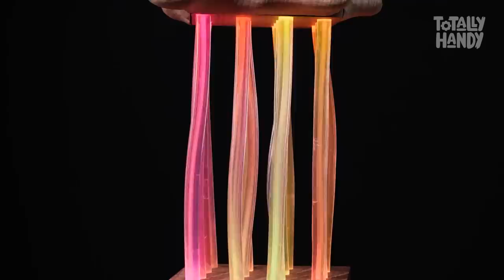DIY PVC Pipe Lamps | DIY Project